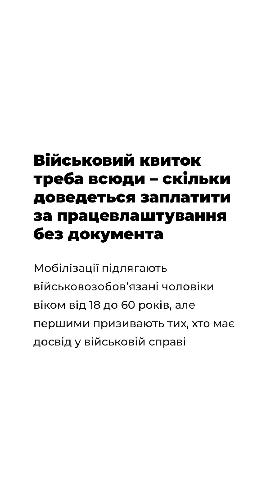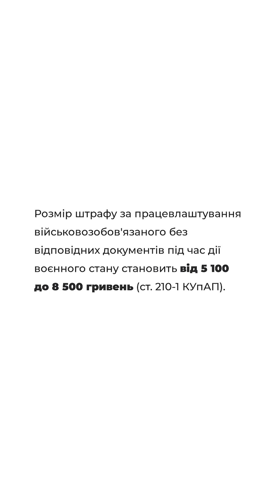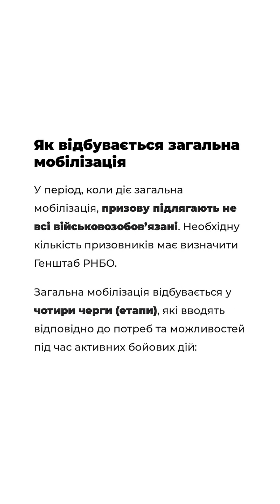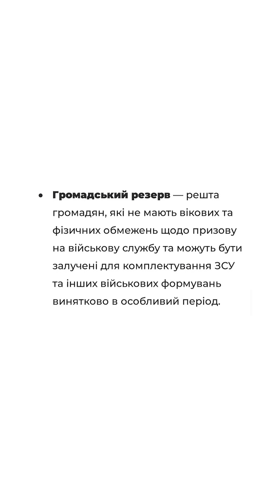Військовий квиток треба всюди – скільки доведеться заплатити за працевлаштування без документа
Мобілізації підлягають військовозобов’язані чоловіки віком від 18 до 60 років, але першими призивають тих, хто має досвід у військовій справі

В Україні триває загальна мобілізація, а тому наразі навіть під час працевлаштування чоловікам необхідно мати військові документи. Також вони необхідні при вступі у навчальний заклад. Ті керівники, які порушують ці правила та не перевіряють дані документи, можуть отримати штраф.

Про це йдеться в постанові Кабінету Міністрів України від 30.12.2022 № 1487 "Про порядок організації та ведення військового обліку призовників, військовозобов’язаних та резервістів".

Військовозобовʼязаний обов’язково має пред’являти один із військово-облікових документів:

• посвідчення про приписку (приписне свідоцтво) — для призовників;

• військовий квиток або тимчасове посвідчення військовозобов’язаного — для військовозобов’язаних;

• військовий квиток — для резервістів.

Розмір штрафу за працевлаштування військовозобов'язаного без відповідних документів під час дії воєнного стану становить від 5 100 до 8 500 гривень (ст. 210-1 КУпАП).

Кого призивають на військову службу під час мобілізації

В Україні призову підлягають всі громадяни, придатні до військової служби або ті, які перебувають в запасі (резервісти).

Кожний військовозобов’язаний має відповідне військове звання. Мобілізації підлягають військовозобов’язані чоловіки віком від 18 до 60 років, але першочергово призивають тих, хто має досвід у військовій справі.

Військовозобов’язані мають з’являтися за викликом територіальних центрів комплектування (ТЦК) для постановки на військовий облік і визначення призначення на воєнний час.

Як відбувається загальна мобілізація

У період, коли діє загальна мобілізація, призову підлягають не всі військовозобов’язані. Необхідну кількість призовників має визначити Генштаб РНБО.

Загальна мобілізація відбувається у чотири черги (етапи), які вводять відповідно до потреб та можливостей під час активних бойових дій:

• Перша черга оперативного резерву — призову підлягають колишні військовослужбовці до 40 років, які мають бойовий досвід та відслужили в армії за контрактом або під час однієї з попередніх хвиль мобілізації (йдеться саме про ветеранів бойових дій з 2014 року, а не всіх, хто коли-небудь проходив строкову службу).

• Друга черга оперативного резерву — військові, що проходили строкову службу до 2014 року або служили за контрактом.

• Мобілізаційний резерв — військовозобов’язані громадяни, які закінчили військові кафедри вишів як офіцери запасу і не призивалися під час попередніх мобілізаційних хвиль.

• Громадський резерв — решта громадян, які не мають вікових та фізичних обмежень щодо призову на військову службу та можуть бути залучені для комплектування ЗСУ та інших військових формувань винятково в особливий період.